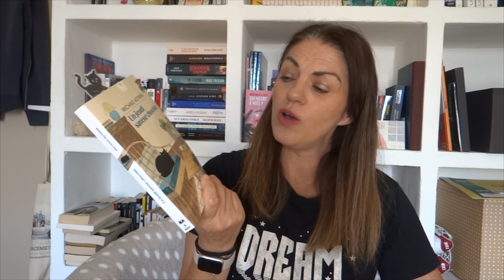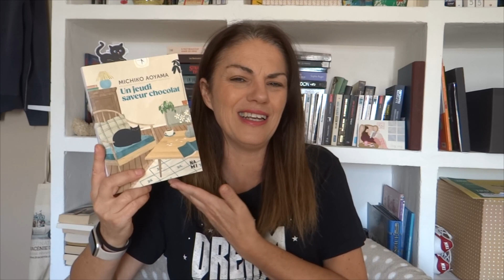POINT LIVRESQUE 142 I SEPTEMBRE 2023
Coucou les lecteurs :)

Voici mon point livresque du mois de Septembre :)

Des bisous,

∞ Isabelle ∞